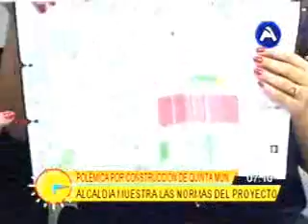Construcción de Quinta Municipal está normada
Colindante con el Parque de la Autonomía en el cuarto anillo y Av. Roca y Coronado, la construcción de la Quinta Municipal en plena ejecución, cuenta en la actualidad con licencia ambiental emitida por el Gobierno Autónomo Departamental, cumpliendo con la aprobación de todas las instancias que por norma corresponde, no tiene ninguna complicación técnico legal en cuanto a cualquier agresión al medio ambiente.